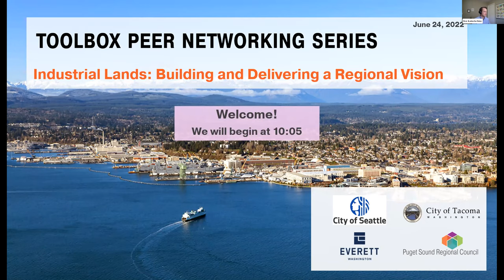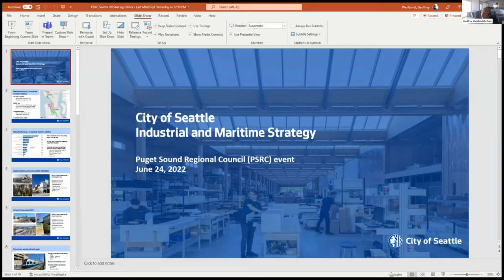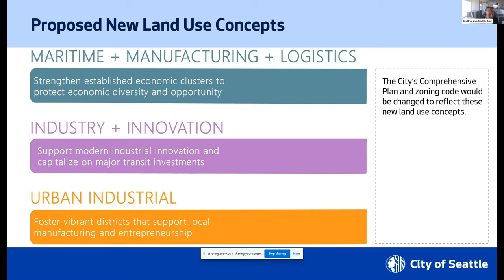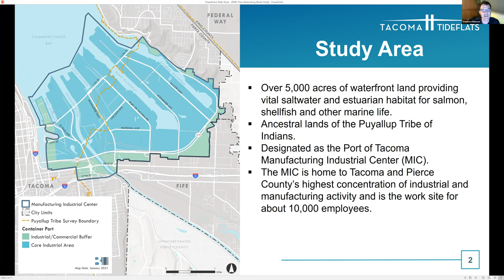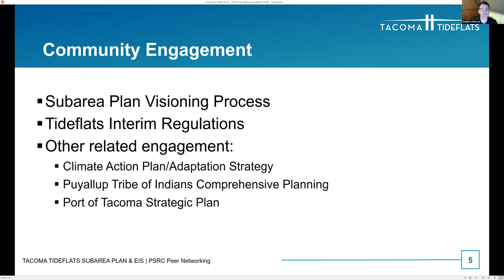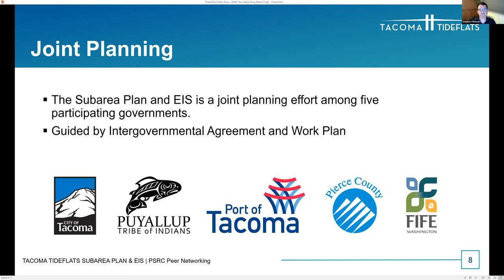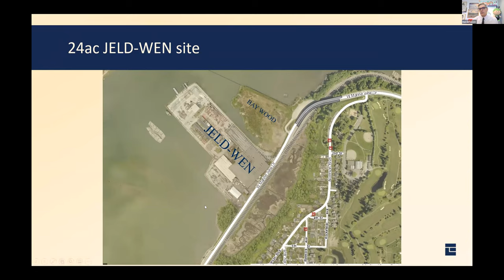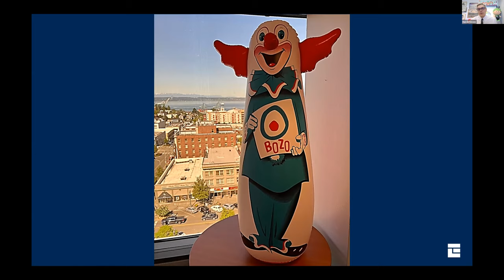TOOLBOX Peer Networking Series: Industrial Lands - June 24, 2022